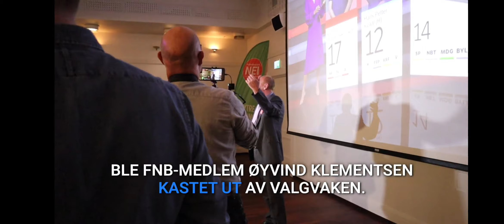TRYMMEN SIN SKÅL